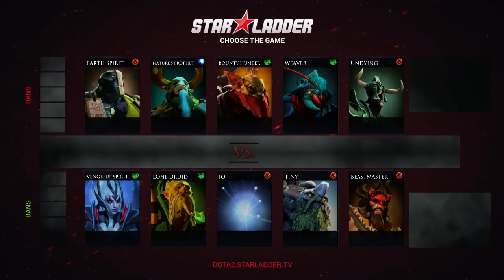5bomjey - EP--1 by NerZyll & Ice Nice (WeekendCup#436)